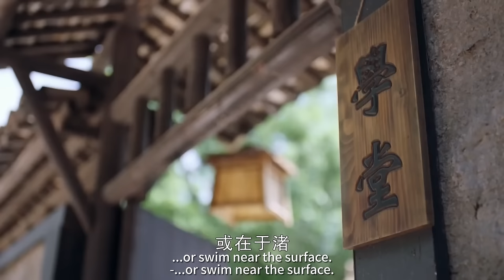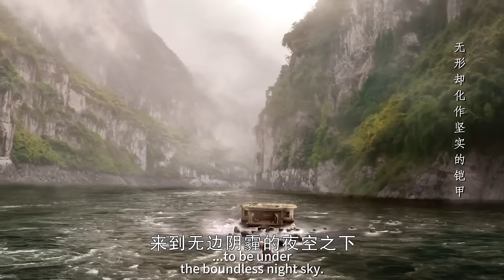大結局🎉 |【速看EP51】四十八寨小輩們勇闖地煞山莊，周翡幹掉沈天庶😎小情侶終於能永遠逍遙快活的在一起了🥰💙【有翡/Legend of Fei/古裝/仙俠/愛情/趙麗穎/王一博】